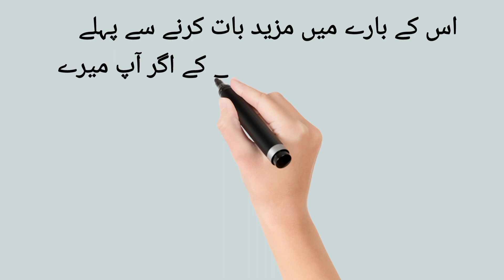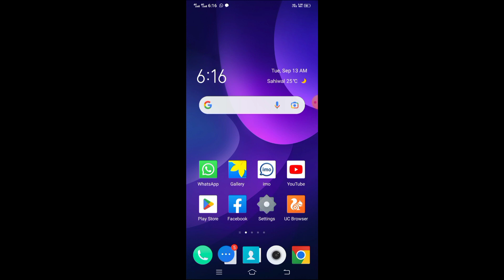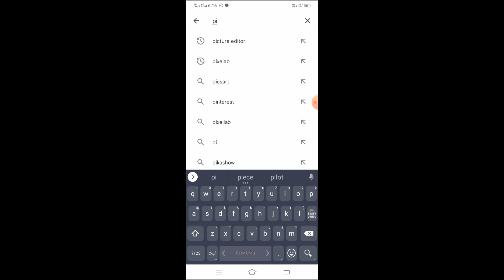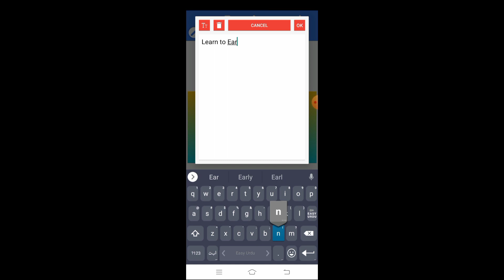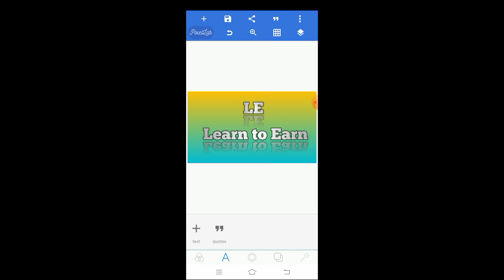how to create channel art/Learn to Earn/